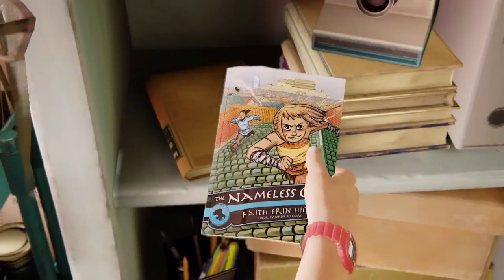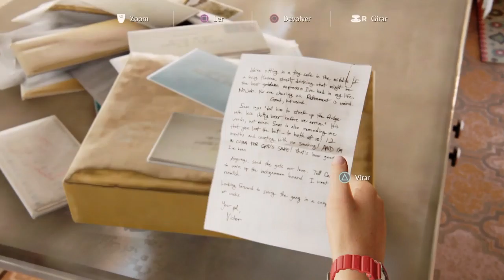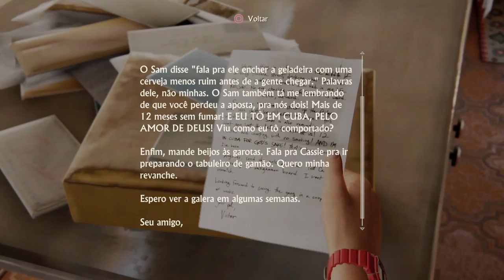Uncharted 4 Epilogo - O Legado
Programação:
Domingo - Especiais ao 12:00
Segunda  - Final Fantasy X
Terça         - Uncharted
Quarta      - Disgaea 5
Quinta      - MegaDimension Neptunia V-II
Sexta         - Digimon Story: Cyber Sleuth / Betando
Sabado      - Pes Master Liga